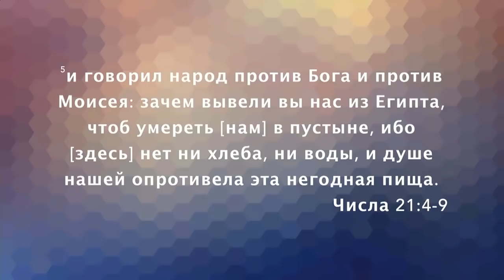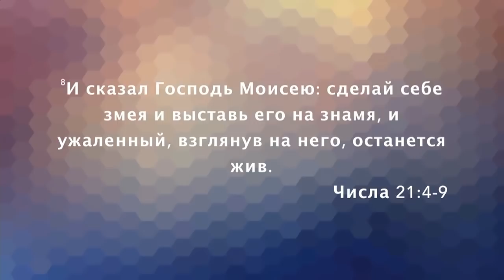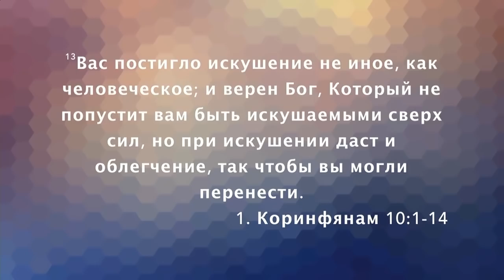«Послание из Ковчега» Прямой эфир Сочи с Олегом Булкиным. 21-04-19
Тема «Змей в пустыне».
В этой проповеди мы узнаем историю исхода еврейского народа, его блуждание по пустыне. Когда наступил момент ропота и змеи жалили людей. Бог повелел Моисею сделать медного змея, при взгляде на которого народ исцелялся.
Что означает этот прообраз медного змея? Какое отношение он имеет в наши дни?
Узнаем из этого видео.